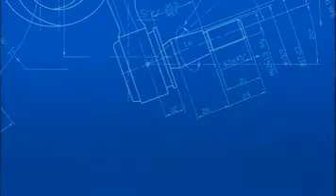MEYLE 2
meyle